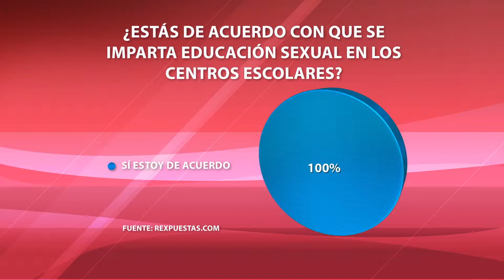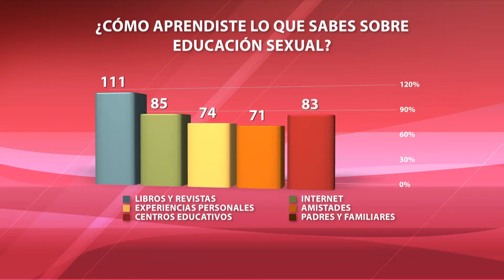¿Los profesores están capacitados para enseñar educación sexual?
A la familia y a la sociedad les toca construir y tomar decisiones sobre la base de la educación y del conocimiento, así como fomentar los valores.

La vida NO puede ser vivida desde la ignorancia y los prejuicios, debe ser vivida con conocimiento. Al entrar en contacto con nuestra realidad debemos ser capaces de discernir entre los que nos puede afectar y lo que no.

Transmitido el 11 de febrero del 2014, por CDN canal 37.